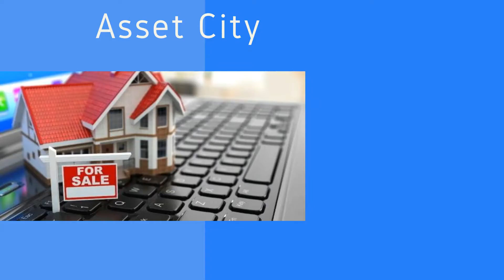State Bank of India Auction of Land and Building at Sanganer, Jaipur